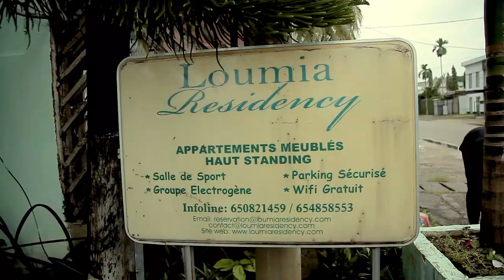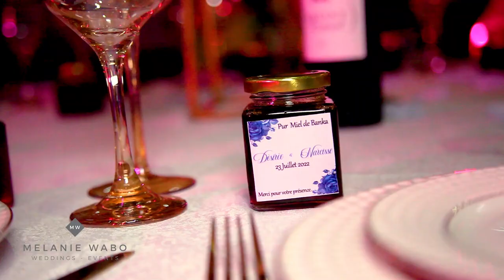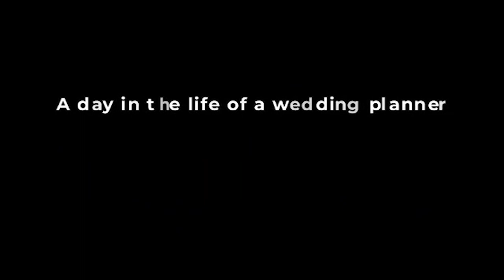Mariage civil de Désirée et Narcisse | Douala, Cameroun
Désirée et Narcisse se sont dit oui sur le thème "Comme des bantous", dans un univers bleu, blanc et or, très royal.

Ils ont opté pour la formule Dernière Ligne Droite et ont eu droit à un accompagnement très poussé, Désirée étant une partenaire de longue date ❤✨.

Le programme prévoyait une cérémonie civile dans l'après-midi, directement suivie sur le même site de la soirée.

C'est une organisation vraiment topissime qui séduit de plus en plus de couples : tout s'enchaîne, les mariés profitent vraiment de leurs invités, on dîne tôt et on rentre chez soi à une heure raisonnable.

Un des temps forts de la soirée, plein d'émotion, a été l'interprétation par Désirée d'une chanson écrite par elle-même pour son roi. Merci aux jumeaux OneFace qui ont donné vie à cette chanson et qui ont superbement accompagné la mariée. Peut-être avons-nous là un futur tube au hit parade!

À nouveau, tout le bonheur du monde à tous les deux.

✨ Salles civil et réception : Magique Space et Le Continental - Hôtel Best Western
✨ Déco : Caro Events
✨ Traiteur : Florence Ngoua
✨ Animation, son et lumière : Guy Aurélien et DJ Valère
✨ Apéro : Eugénie Nangop
✨ Gâteau : Yvonne Couture Cakes
✨ MC : Pat Laneige
✨ Photo/Vidéo : MB Studios Paris
✨ Artistes invités : Ben Decca, Takam II, OneFace, Tagne Kondom
✨ Mise en beauté de la mariée : Lorr'Terr et Slav2Biouty by Mary Ann
✨ Hébergement : résidences Loumia et Le Carat
✨ Cadeaux aux invités : Melanie Wabo Weddings
✨ Protocole : Melanie Wabo Weddings (hôtesses habillées par Koc'si)
✨ Coordination : Melanie Wabo Weddings
      Clin d'oeil à Carole et Tendresse

Kudos à Isabelle, Micheline et Salamatou qui ont effectué leur stage pratique sur ce mariage pour clôturer la Masterclass session juillet 2023.

🎥 Une vidéo signée Igwe Prod.

Vous vous mariez bientôt? Un ou une de vos proches se marie et vous voulez leur rendre un service? 😉 Contactez-moi!